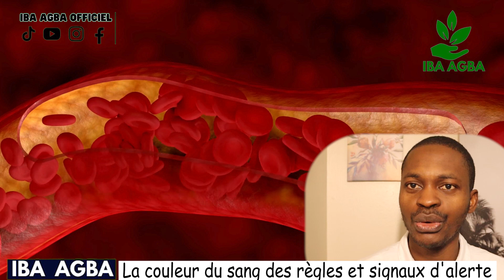Analyse de La couleur du sang des règles et signaux d'alerte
La couleur du sang pendant les règles peut en dire long sur la santé. Un rouge vif, un rouge ou Le brun .  Dans cette video je fais uen analyse sur chaque couleur et leur signaux d'alerte.
IBA AGBA